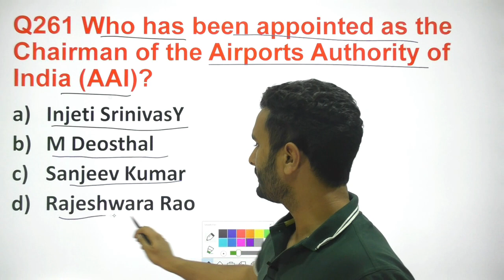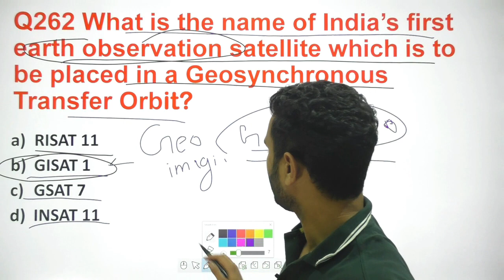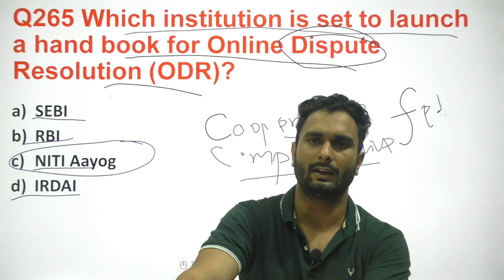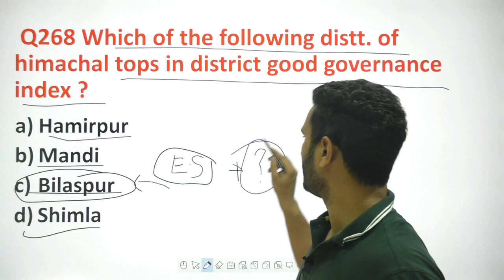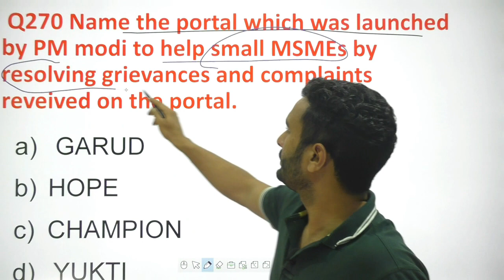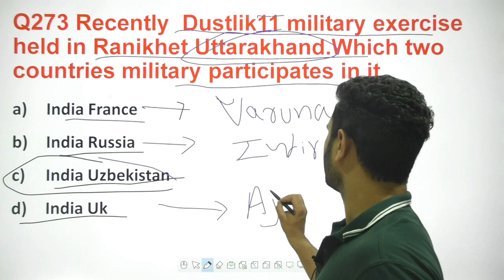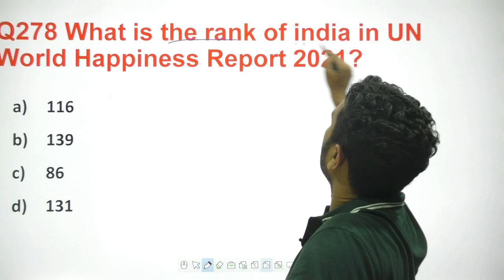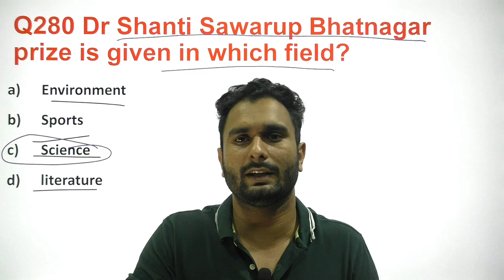Most Important 500 Questions | Part 14 | Last 1 Year Current Affair 2020-21 | Bhanu Guleria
Jokta Academy brings you the best 500 current affairs MCQs for all HP govt exams.

HP Economic Survey & Budget 2021